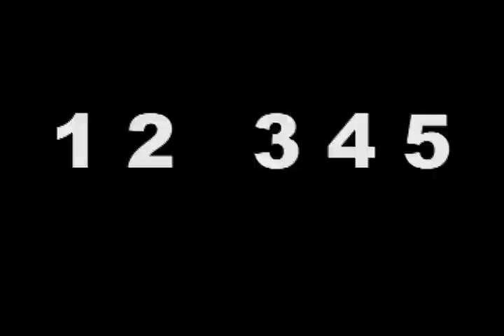2001 Billabong Bob the Builder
This is a series of photos that show the building of The Billabong Shed